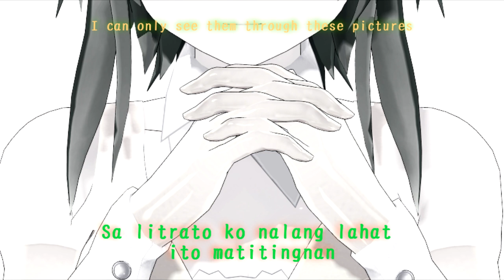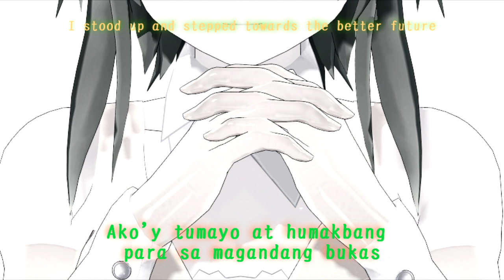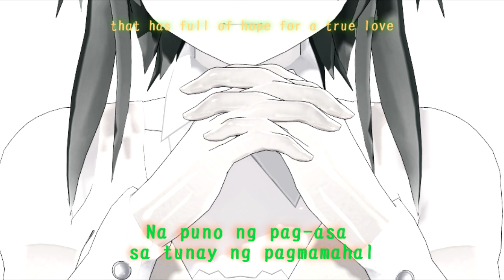【F.Gu Feat. Megpoid】 Clockwise 【Original Song】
"Don't stay crying, move on and step for the better future" -- Ryan-kun

EDIT: je-kun and I decided that our Duo will be called "Forecast.Gu" as our Music nickname because i dont want the recognitions to be just all on me(Ryan-kun)

Hello there, its been a while since i uploaded my last video, and this time, i uploaded my 2nd original using vocaloid Gumi. Me and my Collab partner, Je-kun is working on some songs and hopefuly, we can  compile them and make an album.
(sorryformumblingrandomwords, its 2:00 am here and i still havent sleep orz)

NOTE: JBF= Just Be Friends (if you're a vocaloid fan, you'll surely know this)

Credits:
Song: Clockwise
Vocals: GUMI Megpoid_Sweet
Composer: Forecast.Gu (Ryan-kun & Je-kun)
MMD Picture: Erikson
English Translation: Joshz

sa iyong magagandang mata,
liwanag ang aking nakikita
ba't ngayon, ito'y naglaho na
tumigil ang pintig ng aking puso
nang sinabi mong JBF nalang tayo
luha ko'y tumulo

Chorus:
panahon na pinagsamahan
sa litrato ko nalang lahat ito matitingnan
di na maibabalik oh
pero ang oras ay clockwise
dapat tumayo at humakbang para sa magandang bukas
Magandang Bukas

Dumaan ang mahabang taon
unti-unting naghilom ang sugat
nilimot ang lahat

Chorus:
panahon na pinagsamahan
lahat iyon ay isang masayang kabanata ng buhay
na di maibabalik oh
dahil ang oras ay clockwise
ako'y tumayo at humakbang para sa magandang bukas
na puno ng pag-asa sa tunay na pagmamahal

lalalalala la la...

from your beautiful eyes
I can see the light
why did it fade away
My heart stopped throbbing
When you said,  we should JBF
My tears Fell

Chorus:
those time we spent together
I can only see them through these pictures
It wont ever return
but the time is clockwise
we should rise and step towards the better future
For the better future

Many years had passed
The wounds healed slowly
forgetting all of it

Chorus:
those times we spent together
All of those are just a beautiful chapter of our lives
that wont ever return
because the time is clockwise
I stood up and stepped towards the better future
that has full of hope for a true love